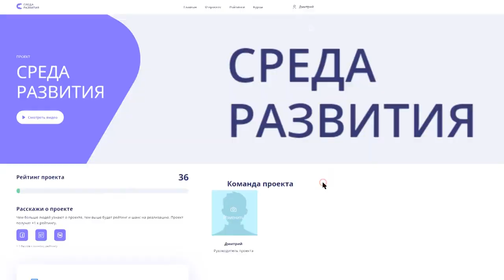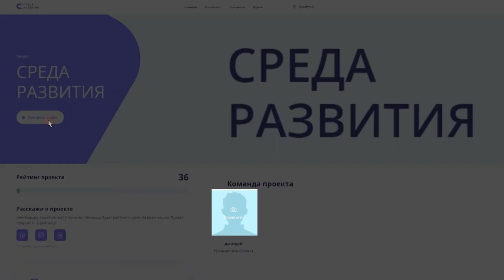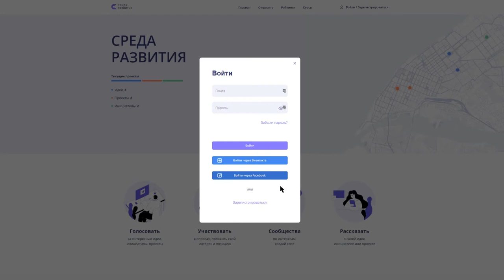Проект "Среда развития" | sredarazvitiya.com